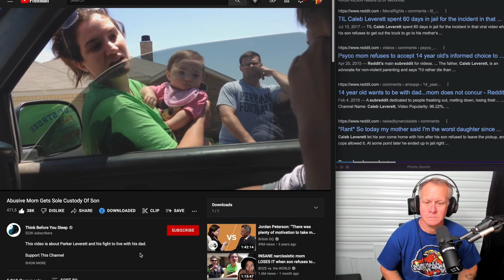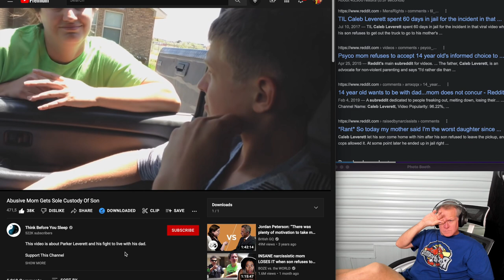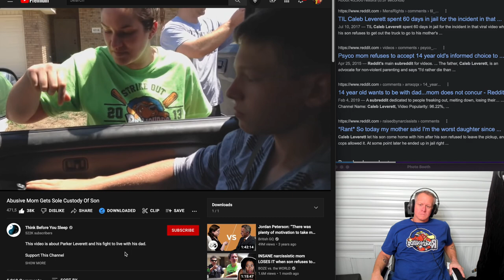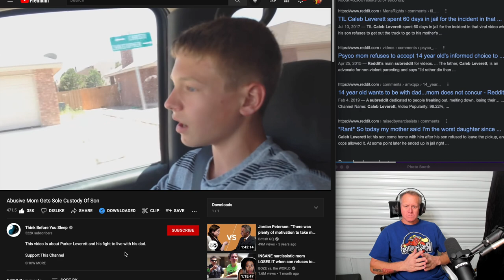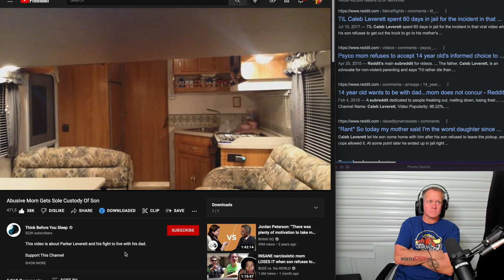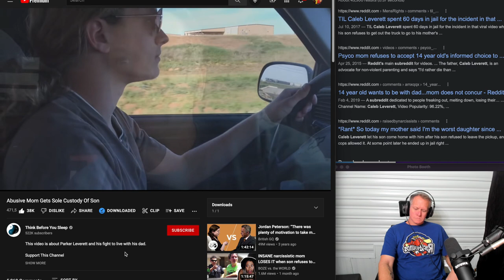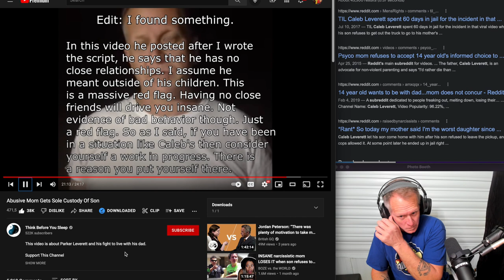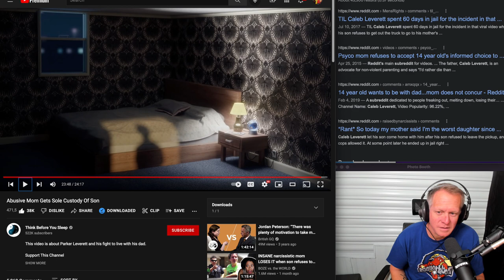YouTube Channel 'Think Before You Sleep" covers our story, with my commentary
I play the video made by YouTuber "Think Before You Sleep" and give my commentary.

Boze Does True Crime (Boze vs the World) reaction to the 14 year old Parker movie

I just started my Odysee Channel and you can follow